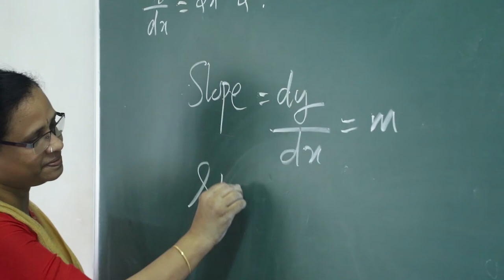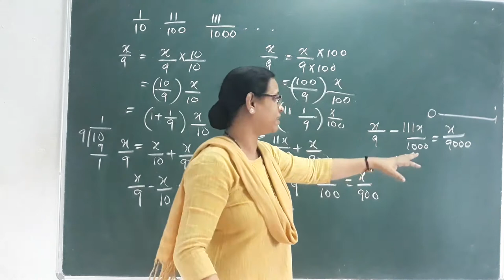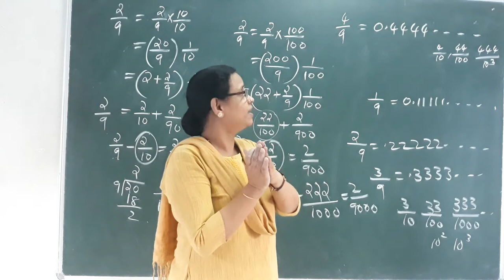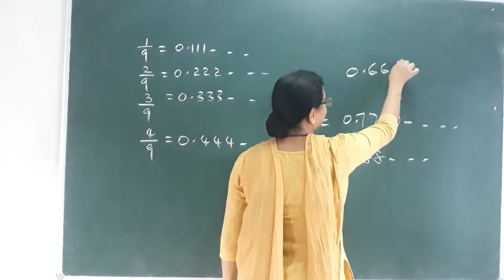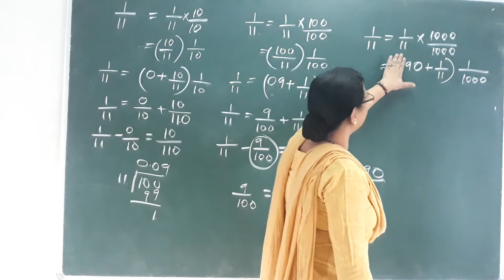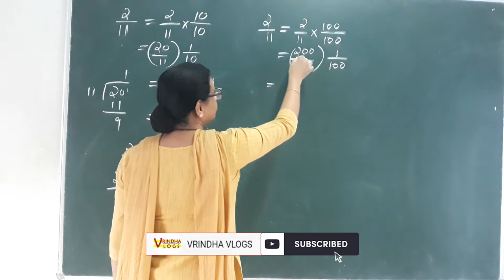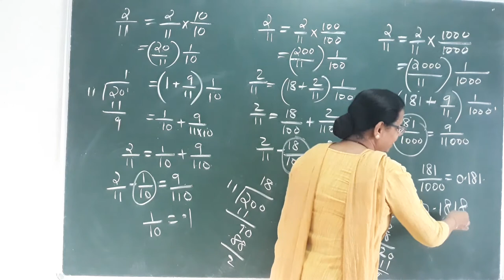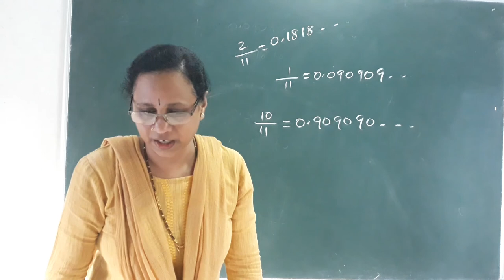Class 9 Maths | Chapter 2 | Part 4 | Decimal Forms | Kerala State Syllabus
Mathematics Chapter 2 Decimal Forms Part 4
9th Class Maths Kerala State Syllabus